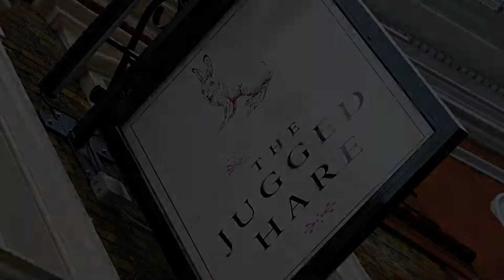The Barbican Rooms, London, United Kingdom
About Property:
You're eligible for a Genius discount at The Barbican Rooms! To save at this property, all you have to do is sign in.
Next to the Barbican, in the heart of The City, this 5-star hotel offers boutique rooms with free Wi-Fi and air conditioning. The London City Suites features a gourmet restaurant and a traditional pub.
The sumptuous rooms each have a large flat-screen satellite TV, iPod dock and minibar. All rooms have a luxury bathroom with a rain shower, fluffy bathrobes and design...
Property Type: Hotel
Address: 42-46 Chiswell Street, Islington, London, EC1Y 4SB, United Kingdom
Searching For
1. The Barbican Rooms - London - United Kingdom
2. The Barbican Rooms - London - United Kingdom Address
3. The Barbican Rooms - London - United Kingdom Rooms
4. The Barbican Rooms - London - United Kingdom Amenities
5. The Barbican Rooms - London - United Kingdom Offers and Deals
Audio Credit:
Track Title: Subway Dreams
Artist: Dan Henig